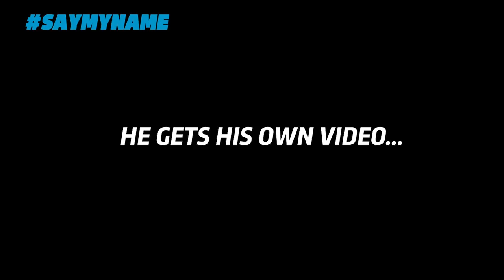How to pronounce: Te Toiroa Tahuriorangi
To celebrate the 'Say my Name' round of Investec Super Rugby, Chiefs halfback Te Toiroa Tahuriorangi teaches fans how to pronounce his name correctly!

Round 16 of Investec Super Rugby is the 'Say My Name' round which aims to celebrate New Zealand’s cultural diversity by challenging people to pronounce names and places correctly.